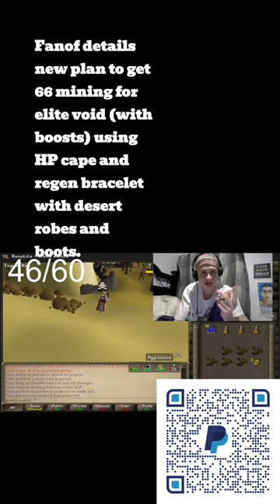Fanof details new plan to get 66 mining for elite void (with boosts) using HP cape and regen bracel